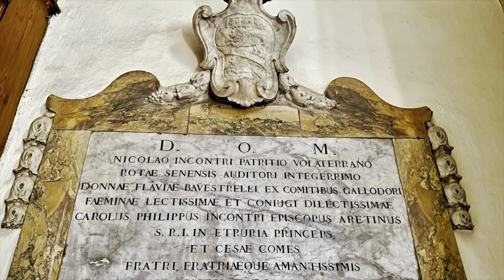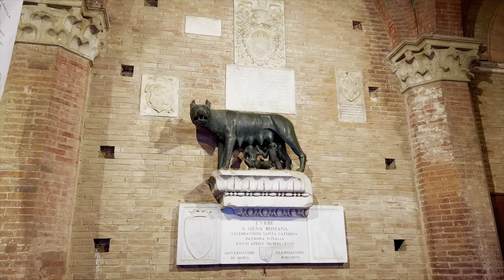Siena, Italy, Walking Tour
Siena  is a city in Tuscany, Italy. It is the capital of the province of Siena.
The city is historically linked to commercial and banking activities, having been a major banking center until the 13th and 14th centuries. Siena is also home to the oldest bank in the world, the Monte dei Paschi bank, which has been operating continuously since 1472.
Several significant Renaissance painters worked and were born in Siena, among them Duccio, Ambrogio Lorenzetti, Simone Martini and Sassetta, and influenced the course of Italian and European art.
The University of Siena, originally called Studium Senese, was founded in 1240, making it one of the oldest universities in continuous operation in the world.
Siena was one of the most important cities in medieval Europe, and its historic centre is a UNESCO World Heritage Site. From January until the end of September of 2021 it had about 217,000 arrivals, with the largest numbers of foreign visitors coming from Germany, France and the Netherlands. Siena is famous for its cuisine, art, museums, medieval cityscape and the Palio, a horse race held twice a year in Piazza del Campo.

Siena (italienische Aussprache [ˈsjɛːna]) ist der Name einer italienischen Stadt mit 53.922 Einwohnern (Stand 31. Dezember 2019) und eines früheren Stadtstaates im Zentrum der Toskana.
Siena ist Hauptstadt der Provinz Siena und gilt als eine der schönsten Städte der Toskana und Italiens. Schon von jeher befindet sie sich in Rivalität mit Florenz, in politischer, wirtschaftlicher oder künstlerischer Hinsicht. Während Florenz als Paradebeispiel einer Renaissance-Stadt vor allem durch die schiere Masse und Größe seiner Bauwerke und Kunstwerke beeindruckt, hat Siena den mittelalterlichen Charakter der italienischen Gotik erhalten. Die historische Altstadt gehört seit 1995 zum UNESCO-Welterbe. Die Universität Siena, gegründet 1240, gehört zu den ältesten Universitäten Italiens und wird heute von etwa 16.000 Studenten besucht. Aus Siena stammt die Heilige Katharina von Siena.
Siena ist auch bekannt für den Palio di Siena, ein Pferderennen, das am zentralen Platz Piazza del Campo ausgetragen wird. Bei dem Rennen, das seit dem Mittelalter eine sehr große Bedeutung für Siena hat, treten zweimal im Jahr jeweils zehn der 17 Bezirke (Contrade) der Stadt gegeneinander an.
Siena ist Sitz der Banca Monte dei Paschi di Siena, der ältesten noch existierenden Bank der Welt, die gleichzeitig drittgrößte[2] Bank Italiens ist.

Siena je město ležící ve střední části italského Toskánska, je hlavním městem provincie Siena. Siena je známá jako historické kulturní město s výborně zachovalým středověkým architektonickým dědictvím a Sienskou univerzitou, jednou z nejstarších univerzit světa. Proto je Siena od roku 1995 zapsána na seznamu památek světového dědictví UNESCO. Jedním z charakteristických rysů architektury v Sieně jsou stavby z cihel. Důvodem jsou hlinité půdy v okolí města, vhodné právě pro výrobu cihel.
Centrum města je obklopeno několika branami, spojenými systémem hradeb. Za svou zachovalost vděčí také tomu, že během druhé světové války nebylo na rozdíl od většiny ostatních italských měst bombardováno.
Siena je také známá každoročním konáním tzv. Palia, tj. koňského dostihu, který se koná na hlavním náměstí Piazza del Campo. Soupeří spolu jezdci z jednotlivých čtvrtí města. Čtvrť, která vyhraje, má poté právo uspořádat bujarý večírek ve čtvrti, která dostih prohrála, a to bez jakýchkoliv postihů.
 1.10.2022